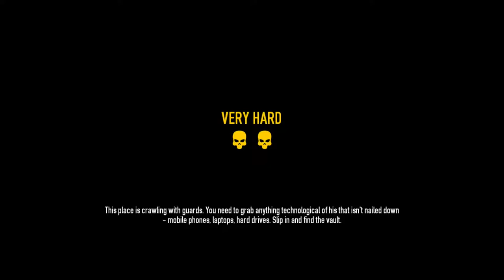COma&Friends Play: PAYDAY 2 - Framing Frame Job - Very Hard